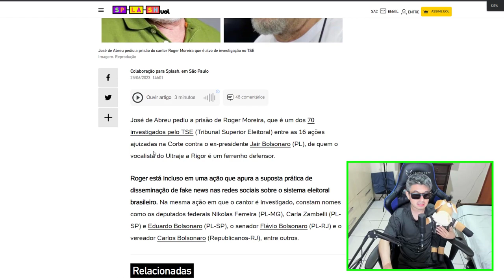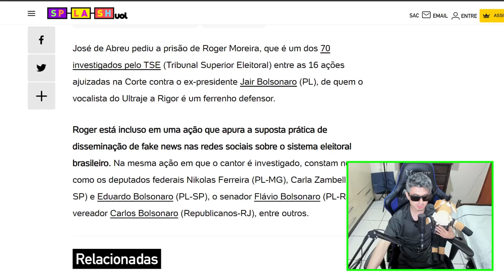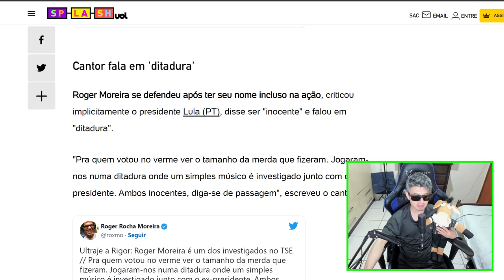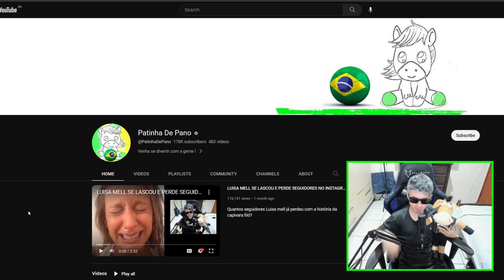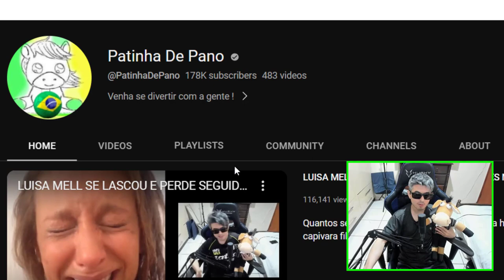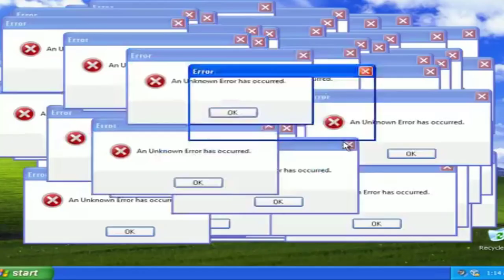ROGER DO ULTRAJE RECEBE PEDIDO DE PRISÃO DE JOSÉ DE ABREU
José de Abreu pede prisão de Roger do ultraje